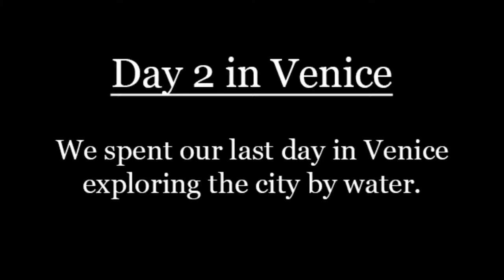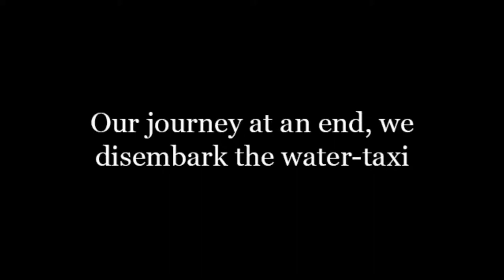The Venice Canals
Erika and I embark on a tour of Venice's famous canals and lagoons on our second and final day in Venice.

Please join our YouTube family!